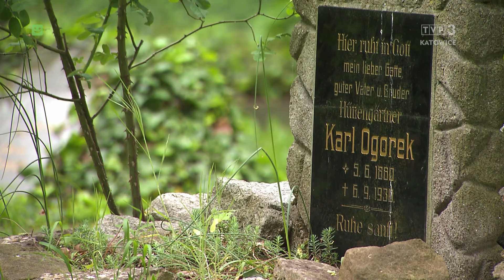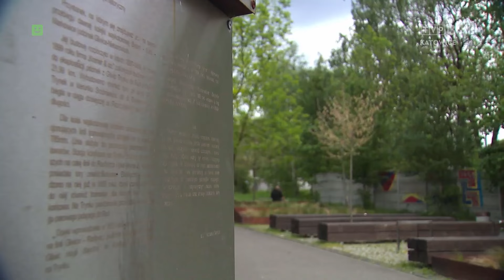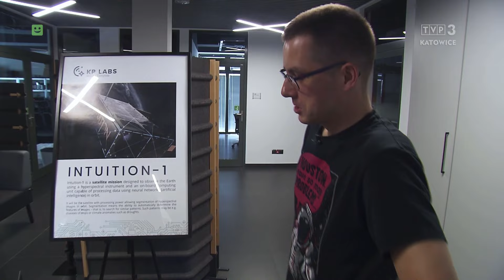MIKROKOSMOSY: na tropie kolei wąskotorowej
Kiedyś w Gliwicach funkcjonowały przynajmniej dwie niezależne linie wąskotorowe. Dziś pozostały po nich tylko ślady. Zuzanna i Kamil postanowili ich poszukać. Obejrzyj ten odcinek i wybierz się razem z nimi na fascynującą wyprawę od Osiedla Baildona aż po Trynek! A po drodze? Targ na Zielonym, zabytkowy Cmentarz Hutniczy i uczniowie z niesamowitą pasją.